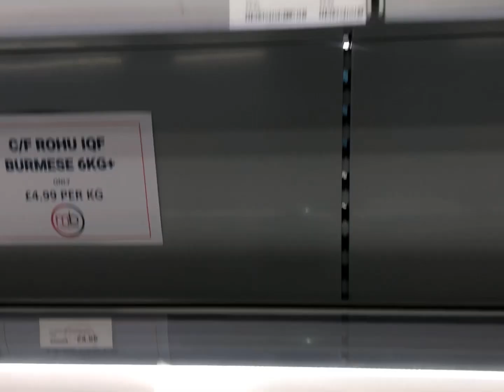Today I made homemade fita + fish bhuna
Mum cooks